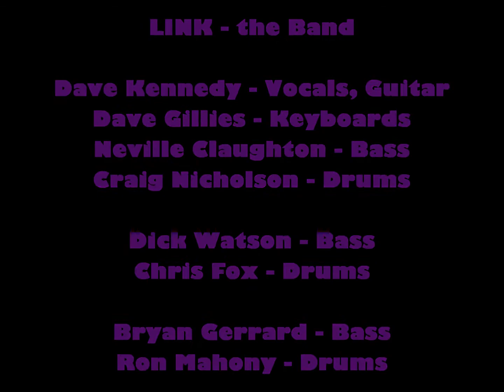Highway Driver - Link (1973) f/s to Only Time Could Let Us Know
Highway Driver by Link

Written by Glyn Tucker (B side to "Only Time could Let us Know")

Musicians
Dave Kennedy, Neville Claughton, Dick Watson, Dave Gillies, Craig Nicholson, Bryan Gerrad, Chris Fox, Ron Mahony

Photography by  Kevin Hill